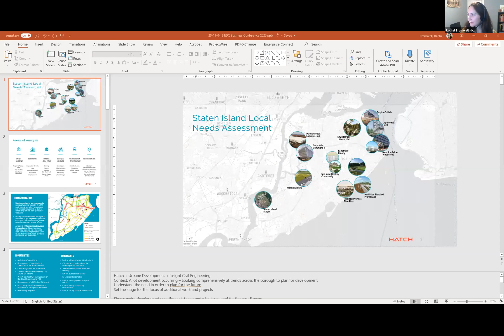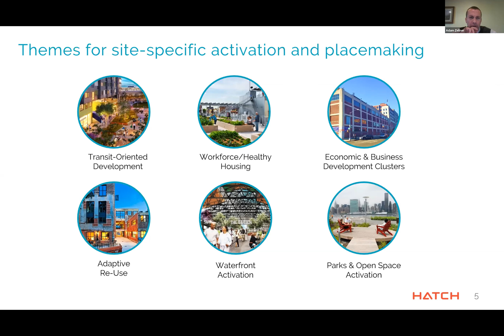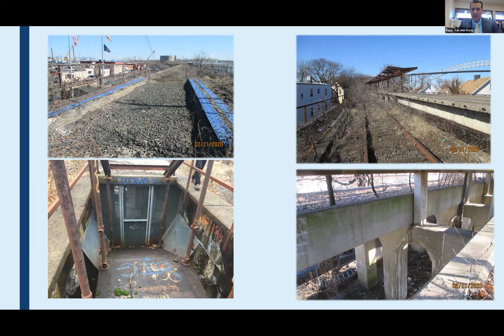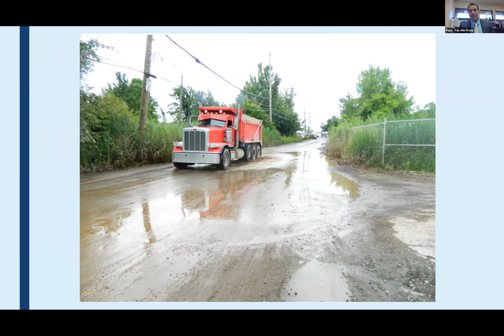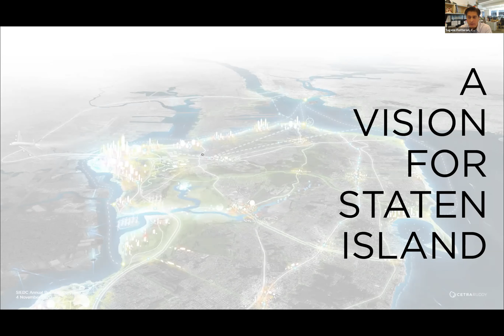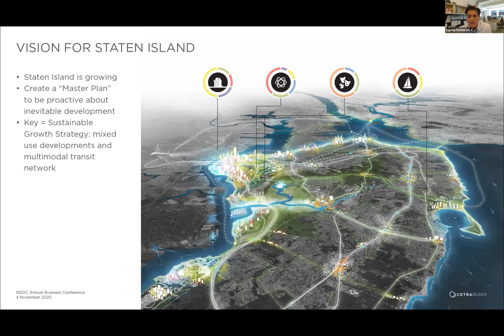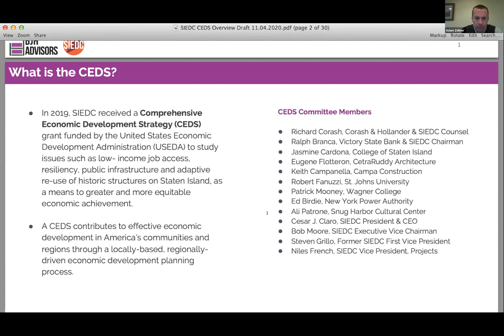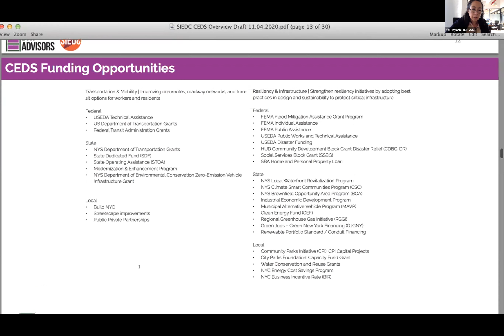Recent Urban Planning Studies | SIEDC Business Conference and Health & Wellness Expo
Hosted by the SIEDC this is a virtual seminar on the Recent Urban Planning Studies and Their Impact on Staten Island and the Surrounding Communities. Several of New York and New Jersey’s most prominent planners and engineers discuss the mystery behind taking valuable study work and activating recommendations. From Brownfield studies to transportation recommendations and comprehensive planning for sustainable growth, Staten Island has the data – learn the “hows” and “whys” of using it to improve the community. The session is hosted by Adam Zellner, a former Planning Director for the State of New Jersey and principal in the highly acclaimed firm of Greener by Design.

Adam Zellner - Greener by Design - Moderator
Kei Heyeshi - BJH Advisors - Speaker
Eugene Flotteron - Principal, CetraRuddy Architecture - Speaker
Peter Van den Kooy - CME Associates - Speaker
Rachel Bramwell - Senior Urban Planner, Hatch - Speaker